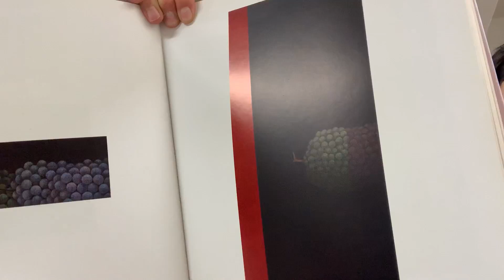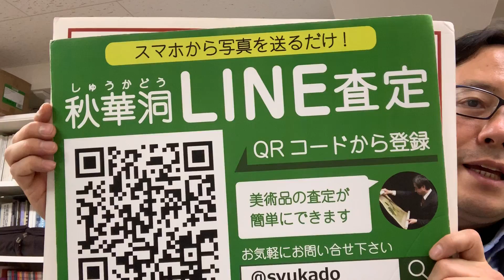浜口陽三の版画作品を買取いたします。美術品の買取店を東京で探すなら銀座で。